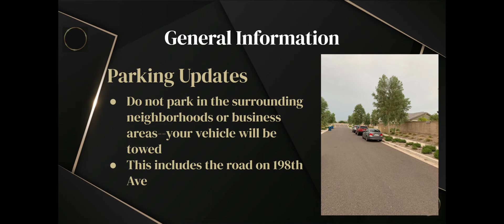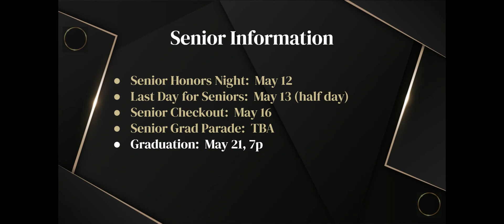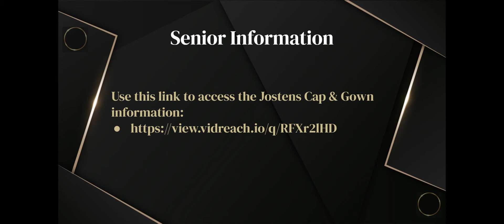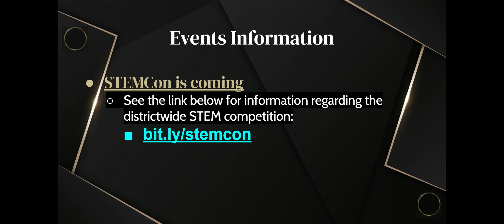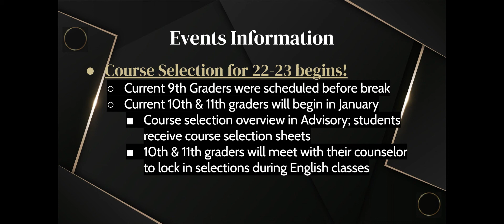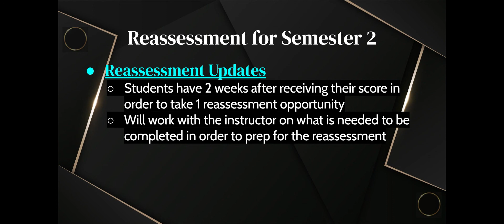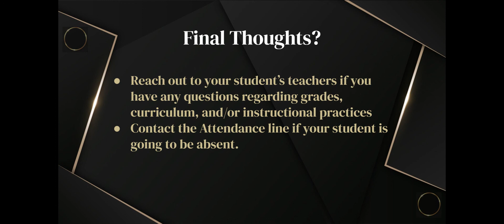Viper Updates Jan. 10-14